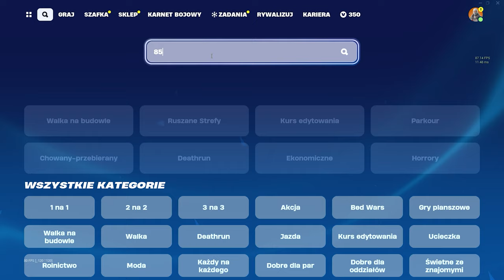TA MAPA DA CI 10,000,000 XP